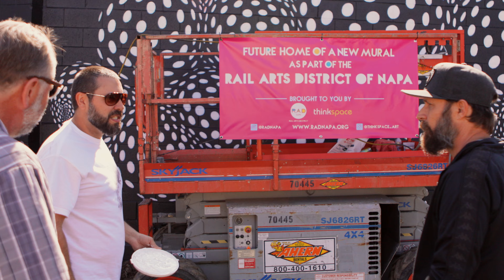RAD Napa: 'Infinite Tapestry Napa' by Mars-1